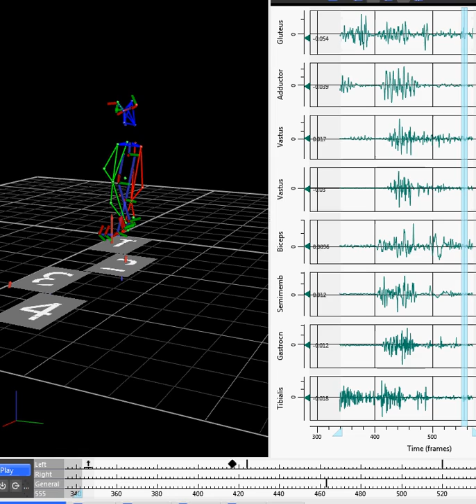Football kicking and EMG of the support leg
Here is an example I made of the motion of kicking and EMG of the support leg.